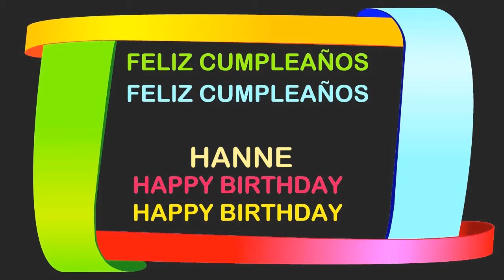Hanne Birthday Postcards & Postales - Happy Birthday